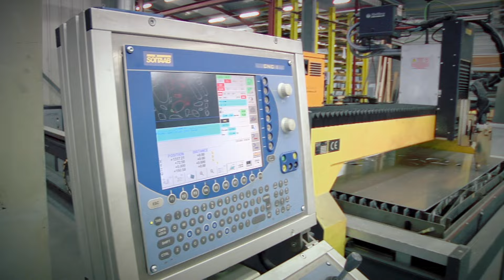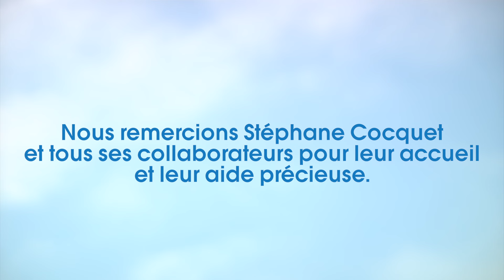Expert Gold Came Arts et Forges à Troyes dans l'Aube (France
La découverte d'un Expert Gold Came, Arts et Forges implanté dans l'Aube à Troyes par Stéphane Cocquet